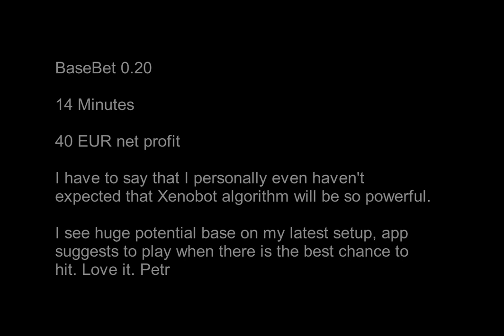Xenobot | Unibet #9 | 14 mins 40 EUR net profit | online roulette systems and strategies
Slightly changed spins, 8/2/8 and 3 levels. Going well.